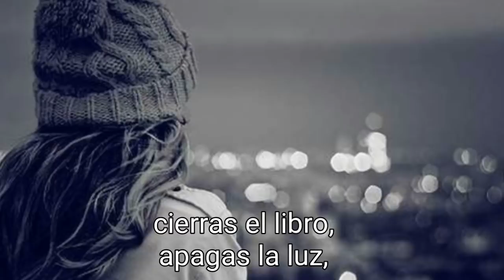Mujer porque cuando te cansas ...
Psicología Porque cuando te cansas,
pero te cansas de verdad,
no amenazas más, no avisas,
no ruegas, no esperas,
no corres, no persigues,
no miras, no te interesas más
y te detienes:
cierras el libro, apagas la luz,
bajas el telón y punto final.